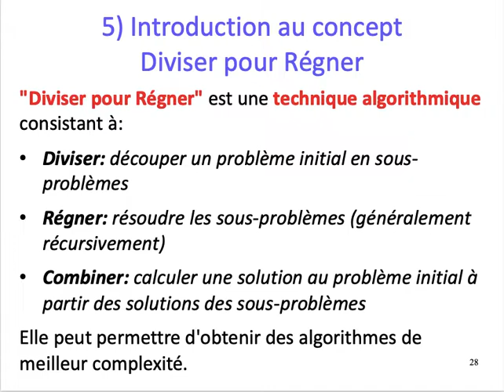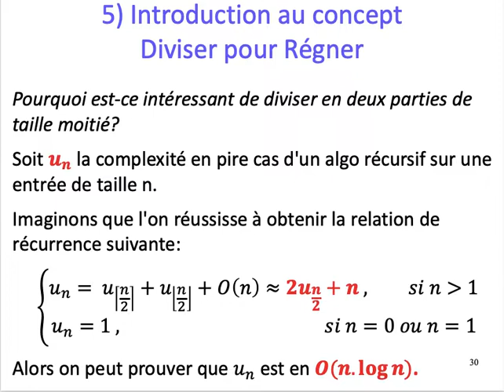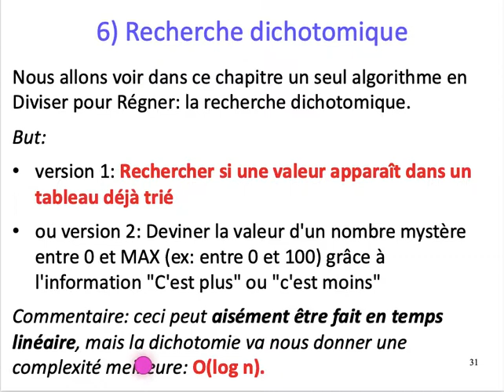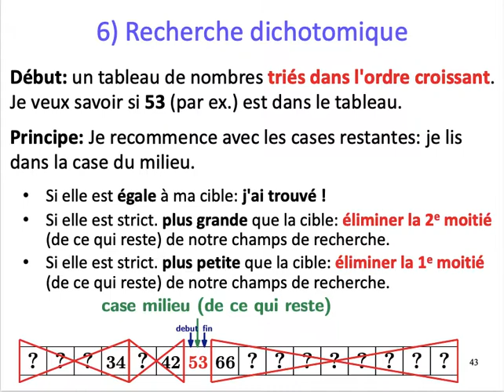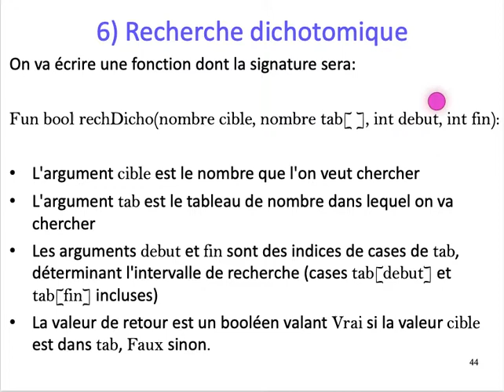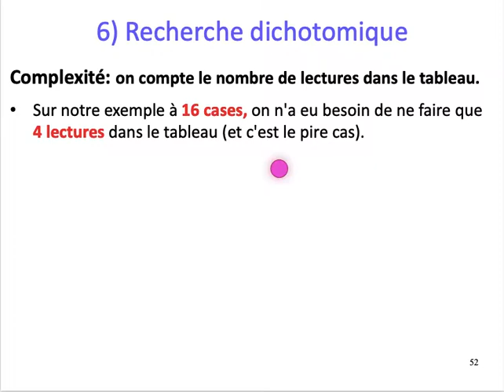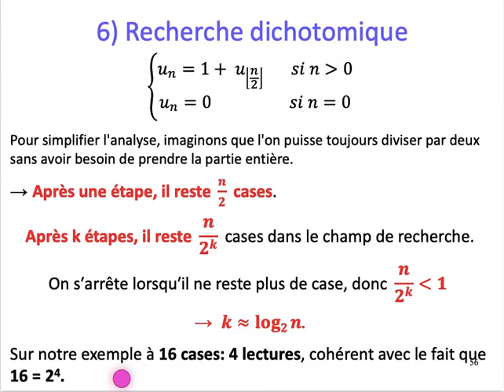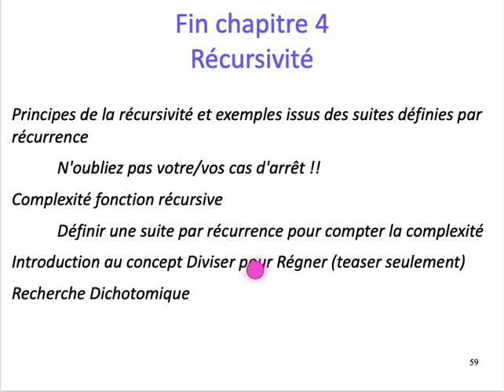[ALGO1] Chap. 4 Récursivité - Part. 3 : Recherche Dichotomatique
Chapitre 4: Récursivité
Partie 3
Introduction au concept Diviser pour Regner
Recherche Dichotomique d'une cible dans un tableau trié

Pour des explications plus détaillées et plus formelles sur le calcul de complexité, voir le Cormen (référence complète au début des slides d'introduction), sous-sections 2.3.1, 2.3.2 (dans Conception des algorithmes) et chapitre 4 (Récurrences) dans la 2e édition en français.